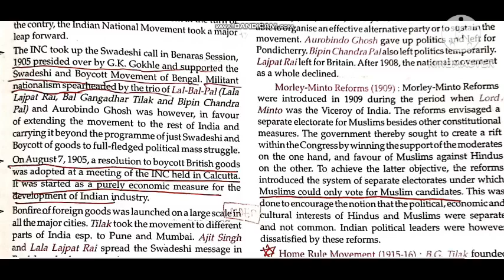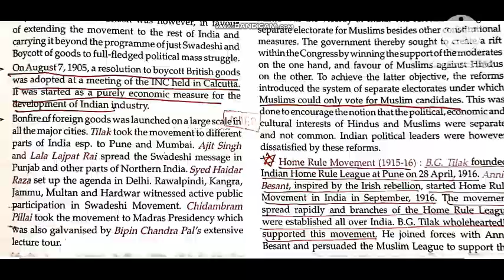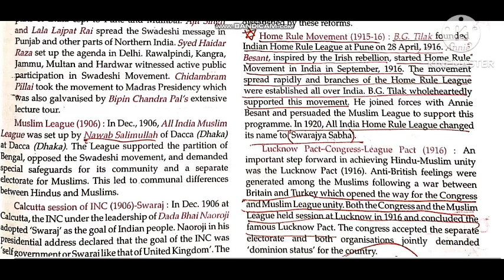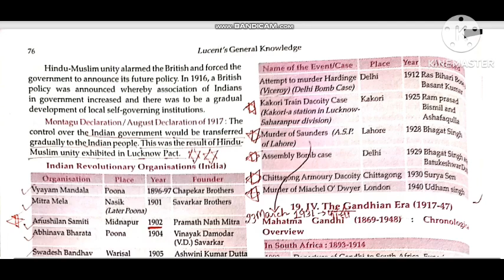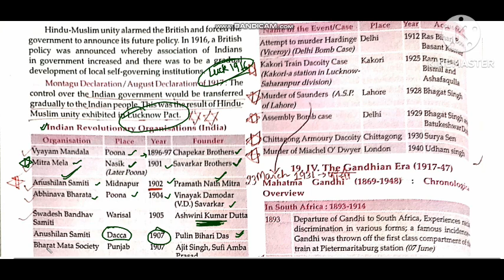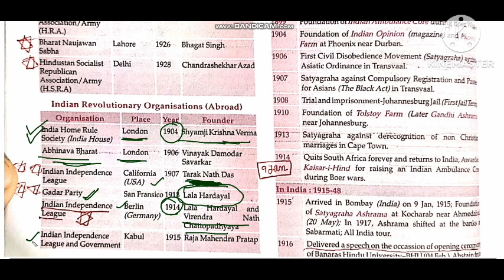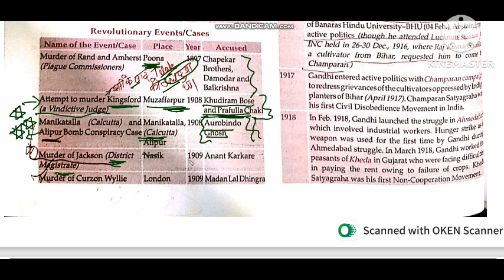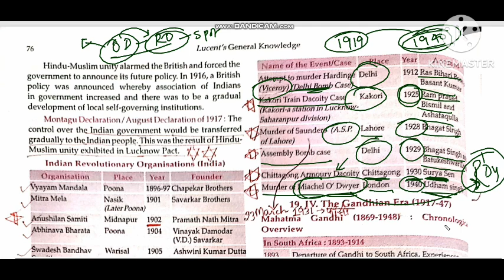COMPLETE MODERN HISTORY LUCENT ONE LINERS